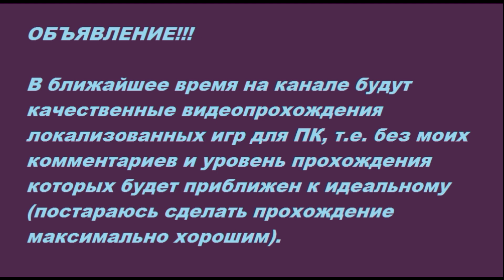Качественные видеопрохождения локализованных ПК-игр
В ближайшее время на канале будут выходить качественные видеопрохождения русскоязычных ПК-игр, цель которых максимально помочь в прохождении игрокам, а также лучше понять игру. При этом я должен быть максимально собран и сосредоточен, посему записи будут без моих комментариев, только чистый игровой процесс.